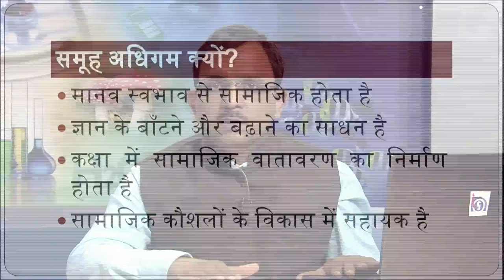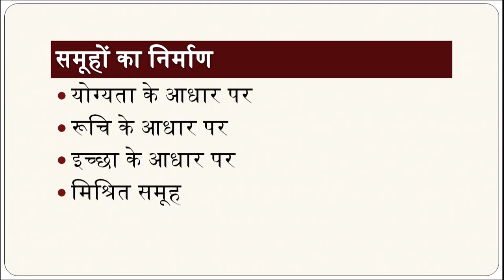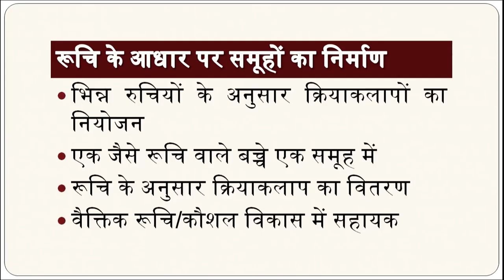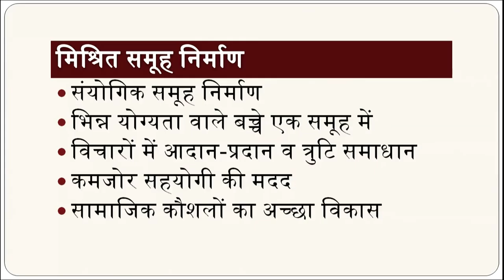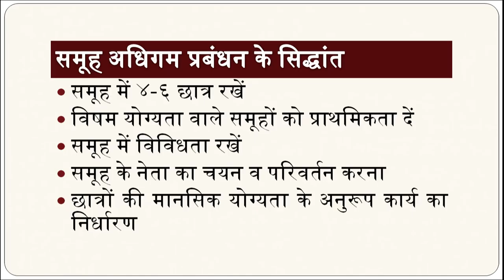Samooh Adhigam ka Prabandhan